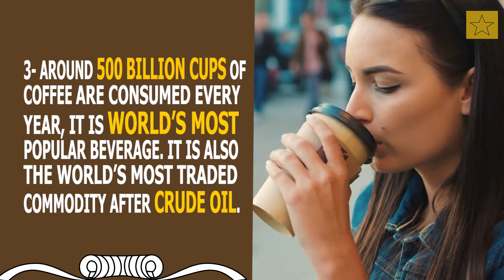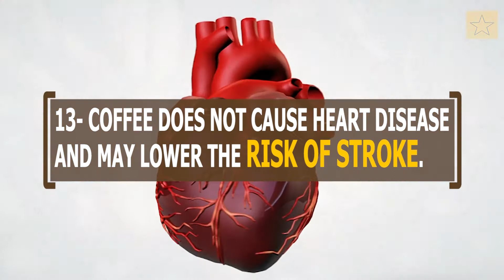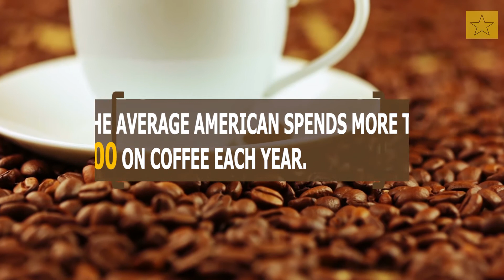COFFEE| 20 TRUTHS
Coffee was discovered in Ethiopia around A.D. 850. Arabs were the first to cultivate coffee trees.Around 500 billion cups of coffee are consumed every year, it is world’s most popular beverage. It is also the world’s most traded commodity after crude oil. Coffee beans are basically a fruit. Dark coffee has less caffeine than light coffee
Black coffee or the Milk coffee which is better ?

For more information watch our video